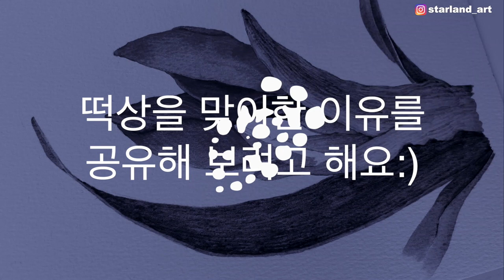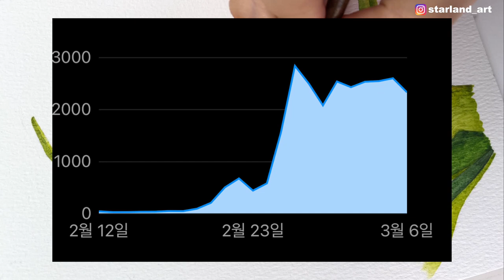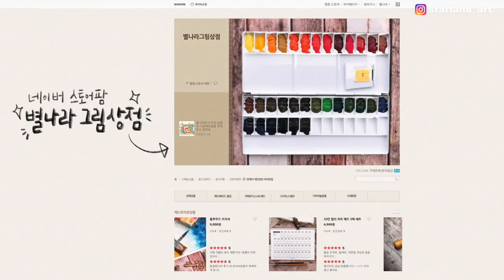인스타그램 한달만에 16배 떡상 노하우 공개!/별나라⭐그림강좌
📸CAMERA
SONY a6400( 30mm f3.5 Macro ), iPhone12
🎤MIKE
블루예티X
🎬EDIT PROGRAM